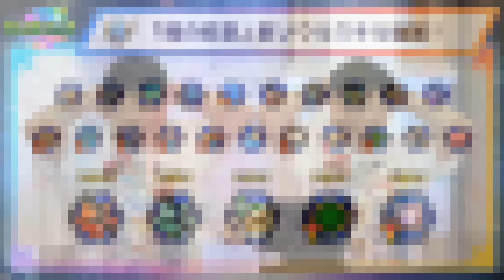【11周年】待ってたぞぉぉぉぉぉぉウリエルゥゥゥゥゥ！！！！！【アプデ&獣神化編】【モンスト】